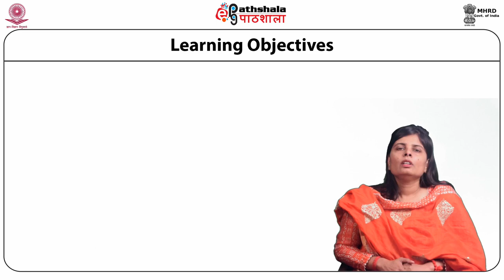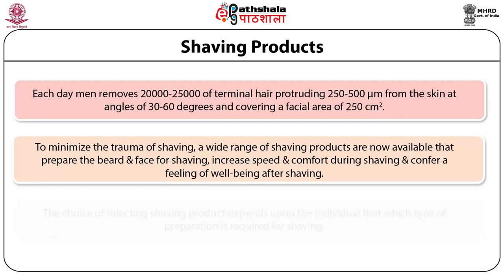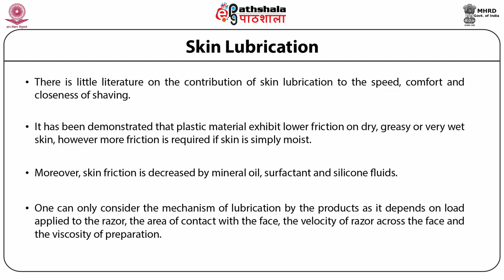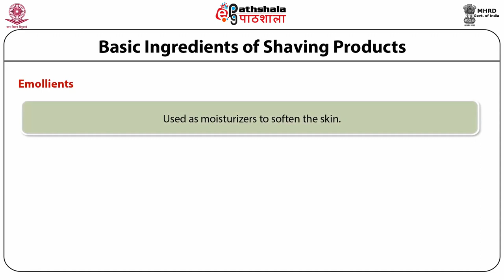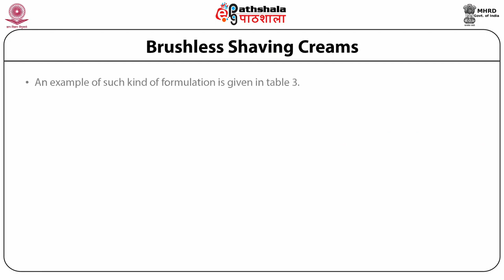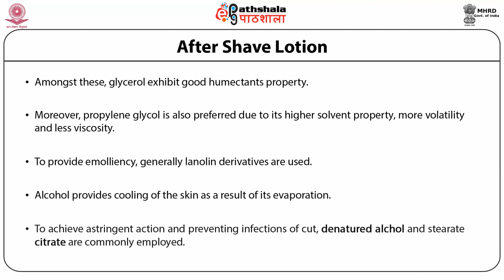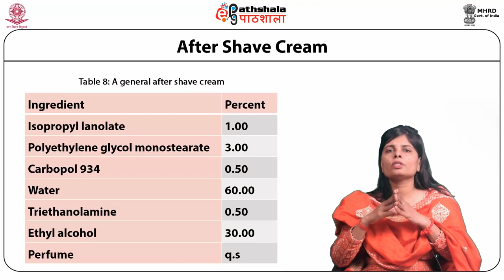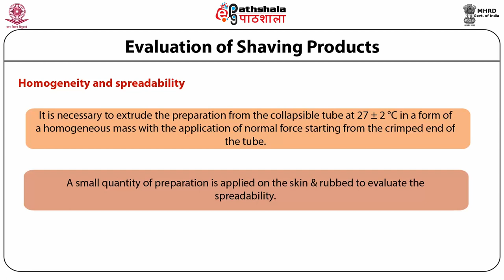Shaving Products and After Shave preparations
Subject:-Pharmaceutical Science
Paper:-Cosmetics